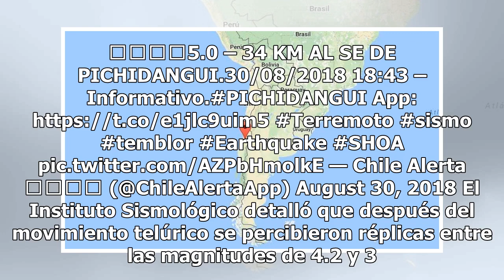Alarma en Chile: sismo sacude la región central del país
Un nuevo sismo pone en alerta a la población. Hace unos días, un movimiento telúrico de 4.4 afectó a California, Estados Unidos y hace unos momentos se informó que un temblor de  magnitud 5 en escala abierta de Richter sacudió Chile. Según los primeros reportes, no existen daños materiales ni pérdid...